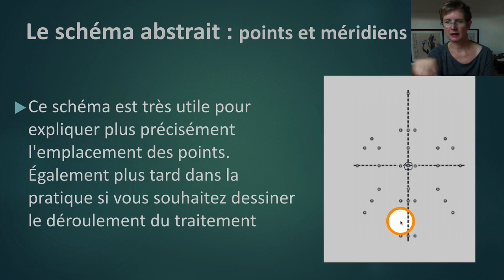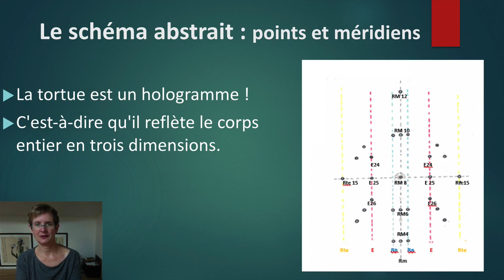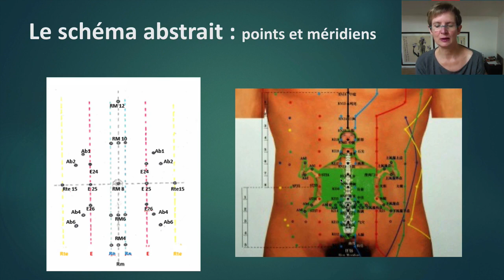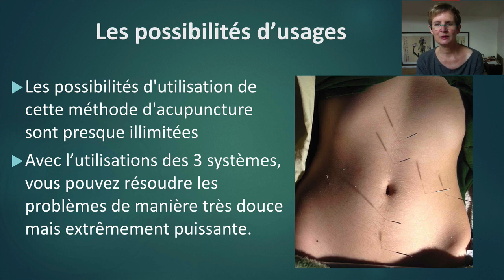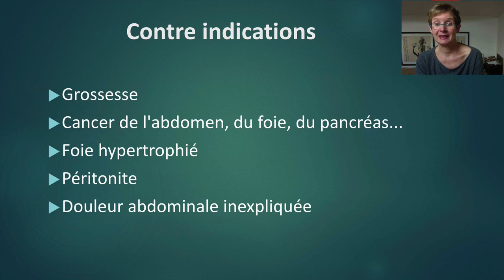Le Schéma Abstrait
Stage en ligne de l'Acupuncture Abdominale. Le 12-13 février 2022.
Le schéma explique l’emplacement des points. On l’utilise pour marquer ses traitements dans les fichiers des patients.
La tortue est un hologramme qui représente le corps entier. L’idée du tridimensionnel. Le Ren Mai correspond au Du Mai par exemple.
Les possibilités d’usage : les possibilités sont presque illimitées.